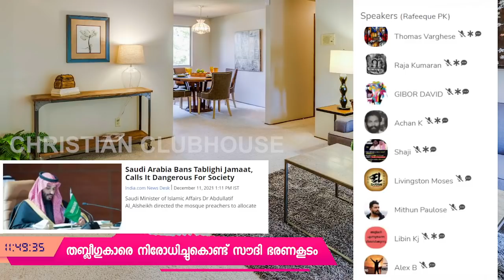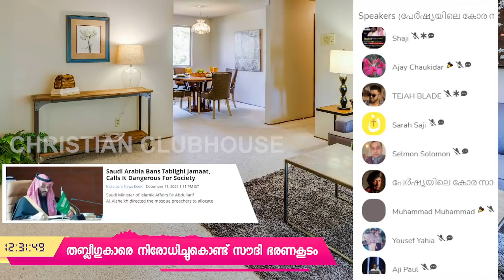തബ്ലീഗുകാരെ നിരോധിച്ചുകൊണ്ട് സൗദി ഭരണകൂടം !! | Clubhouse Discussion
Use the links below for more information about the discussion